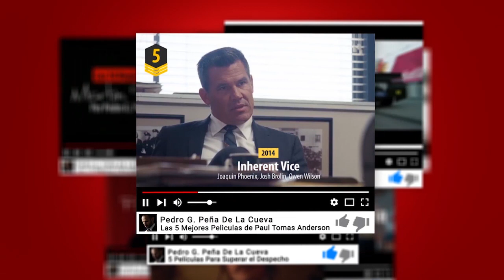Nueva Ola Japonesa: Películas Esenciales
10. Go, Go Second Time Virgin
9. Pale Flower
8. Throw Away Your Books, Rally In The Streets
7. Summer In Narita
6. Death By Hanging
5. Funeral Parade Of Roses
4. Mandara
3. Bad Boys
2. The Naked Island
1. Eros Plus Massacre

La nueva ola japonesa o 'Nuberu Bagu' fue un movimiento cinematográfico que se produjo en Japón desde mediados de la década de 1950 hasta principios de la década de 1970 y cambió por completo la forma en que el mundo veía anteriormente el cine japonés.

El mundo de la "academia" generalmente prescribe la era dorada del cine de Japón a la de los años 1930 a 1950. Desde las piezas de época de Kenji Mizoguchi y Akira Kurosawa, hasta el poético realismo social de Yasujiro Ozu, Shimizu Hiroshi, Mikio Naruse, Yasujiro Shimazu y Heinosuke Gosho. Hasta hace poco, esta presuposición de que el gran cine japonés terminó en la década de 1950 ha dado lugar a que se pasen por alto las nuevas películas por su seria contribución al mundo del cine.